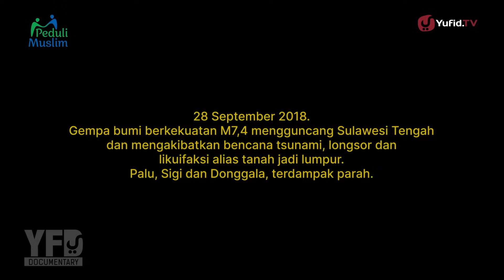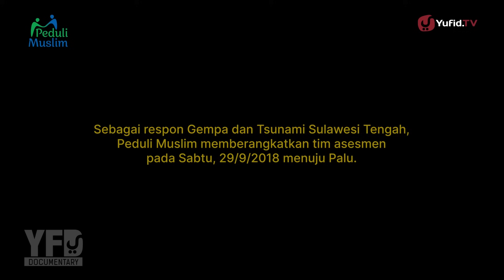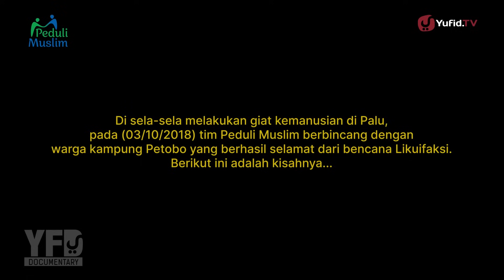Petobo: Jejak Kisah di Area Likuifaksi - Yufid Documentary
Masih teringat di benak kita sebuah fenomena alam yang terjadi pasca bencana alam berupa gempa bumi dan tsunami Palu pada tahun 2018. Sebuah daerah yang bernama Petobo mengalami kejadian yang mungkin belum pernah kita lihat sebelumnya yaitu likuifaksi tanah.

Likuifaksi atau “liquefaction” artinya tanah yang mencair. Penurunan tanah akibat memadatnya volume lapisan tanah. Biasanya dipicu oleh gempa bumi di zona dengan tanah yang mengandung banyak air. Sehingga mengakibatkan tanah kehilangan kekuatan dan kekakuan akibat tekanan, dan rongga tanah jadi lebih longgar yang akhirnya membuat tanah menjadi lumpur. Bencana di Palu tersebut mengingatkan kita dengan kisah kaum nabi Luth yang mendapatkan azab Allah. Bencana yang dialami oleh kaum nabi Luth Allah abadikan dalam al-Quran surat Huud ayat 82.

Video Yufid TV kali ini akan menayangkan sebuah film dokumenter Indonesia perjalanan tim Peduli Muslim dan tim Yufid TV ketika menjadi relawan bencana likuifaksi di Palu, provinsi Sulawesi Tengah. Dalam liputan bencana palu tersebut kita akan mendengarkan kesaksian para korban yang selamat. Bencana Sulawesi tersebut mereka anggap sebagai azab Allah di dunia nyata. Fenomena tersebut juga baru-baru ini terjadi kembali di sumatera yaitu likuifaksi Pasaman

Film dokumenter Yufid TV diatas menjadikan sebuah pelajaran untuk kita sebagai manusia janganlah merasa aman dari azab Allah yang tiba-tiba datang, seperti gempa bumi hari ini atau bencana alam hari ini lainnya, sebab manusia itu tempatnya dosa dan salah, sedangkan musibah merupakan salah satu cara Allah menghapus dosa-dosa kita. Perbanyaklah bertaubat dan beramal shalih, sebab kita tidak tahu dengan kejadian apa kita dipanggil kembali oleh Allah azza wa jalla.